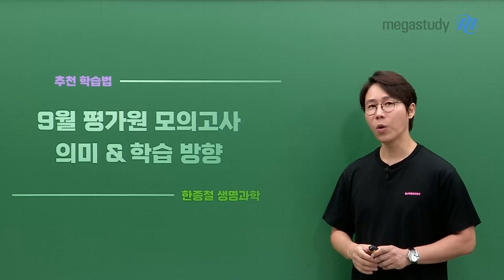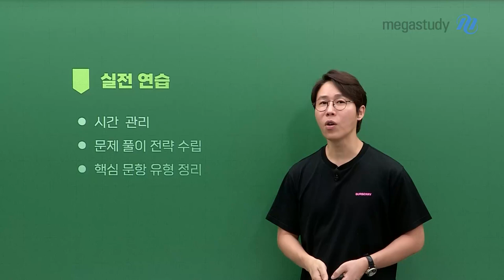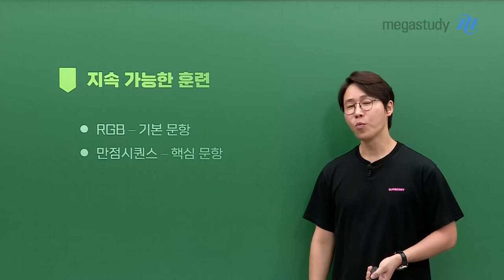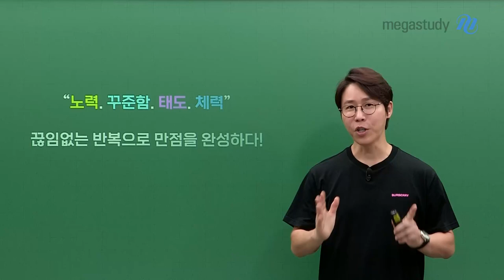[메가스터디] 생명과학 한종철쌤 - 9월 모평 의미와 학습 가이드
9월 모평의 의미 & 한종철 선생님이 제시하는 학습 가이드

* 공부했던 개념들 점검 → 속전속결 스피드 개념
* 시간관리 & 문풀 전략 → 철두철미 실전 모의고사
* 핵심 문항 유형 정리 → 철철로직 복습, 자분기, N제
* 지속 가능한 훈련 → RGB, 만점 시퀀스

더운 날씨 체력 관리 잘 하시고
끊임없는 반복으로 만점을 완성합시다!